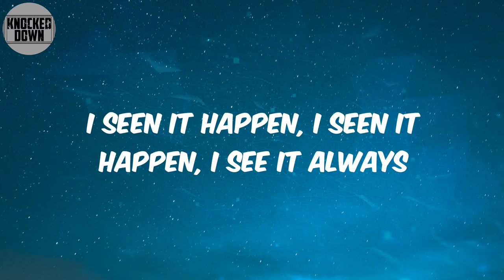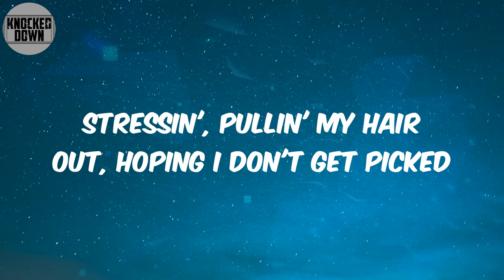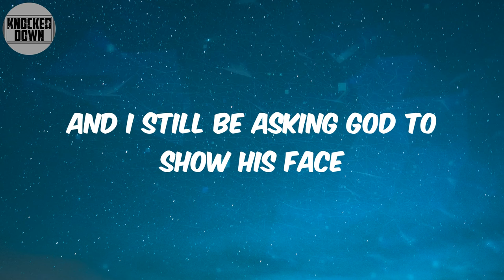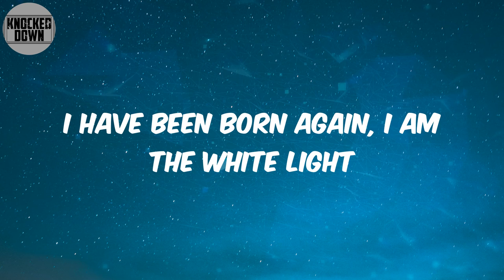Acid Rain (Lyrics) - Chance the Rapper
Lyrics:
Kicked off my shoes, tripped acid in the rain
Wore my jacket as a cape, and my umbrella as a cane
The richest man rocks the snatch-less necklace
Spineless bitches in backless dresses
Wore my feelings on my sleeveless
My weed seedless, my trees leafless
I miss my diagonal grilled cheeses
And back when Mike Jackson was still Jesus
Before, I believed in not believing in
Yeah, I inhaled, who believed in me not breathing in
Cigarette stained smile all covered in sin
My big homie died young; just turned older than him
I seen it happen, I seen it happen, I see it always
He still be screaming, I see his demons in empty hallways
I trip to make the fall shorter
Fall quarter was just a tall order
And I'm hungry, I'm just not that thirsty
As of late, my verses seem not so verse-y
And all my words just mean controversy
Took the team up off my back like "that's not your jersey?"
Stressin', pullin' my hair out, hoping I don't get picked
All this medicine in me hoping I don't get sick
Making all this money hoping I don't get rich
Cause niggas still getting bodied for foams
Sometimes the truth don't rhyme
Sometime the lies get millions of views
Funerals for little girls, is that appealing to you?
From your cubicle desktop, what a beautiful view
I think love is beautiful, too
Building forts from broken dams, what a hoover could do
For future hoopers dead from Rugers shooting through the empty alley
Could've threw him an alley-oop, helping him do good in school
Damn that acid it burn when it clean ya
I still miss being a senior
And performing at all those open mic events
High schools, eyes closed seeing arenas
And I still get jealous of Vic
And Vic still jealous of me
But if you touch my brother
All that anti-violence shit goes out the window along with you
And the rest of your team
Smoking cigarettes to look cooler
I only stop by to look through ya
And I'm only getting greedier
And I'm still Mr. Youmedia
And I still can't find Talent
And I'm still choosing classmates that wouldn't fuck
Mom still thinks I should go back to school
And Justin still thinks I'm good enough
And Mama Jan still don't take her meds
And I still be asking God to show his face
I am a new man, I am sanctified
Oh I am holy, I have been baptized
I have been born again, I am the White Light
Rain, rain don't go away
Chance the Rapper, Acid Rain, Acid Rain Lyrics, Chance the Rapper Acid Rain, Acid Rain Chance the Rapper